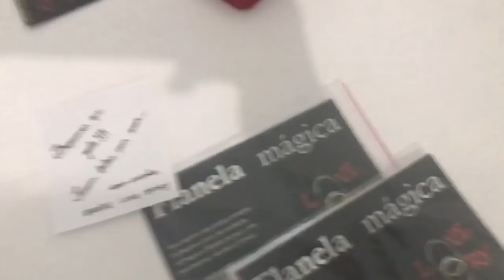VIAJEI PARA SÃO PAULO + NOSSAS NOVAS ALIANÇAS | Amanda Silva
Endereço :
✔️CAIXA POSTAL : 1505
CEP : 35030970
- Quem sempre cuida das minhas unhas e deixa elas lindas e maravilhosas?
WhatsApp da jak : (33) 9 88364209